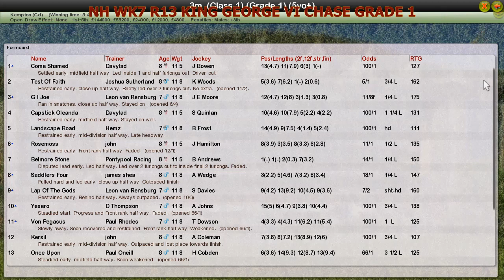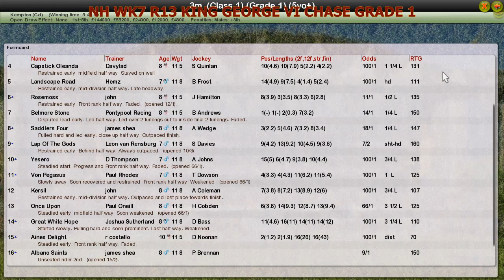NH WK7 R13 KING GEORGE VI CHASE GRADE 1